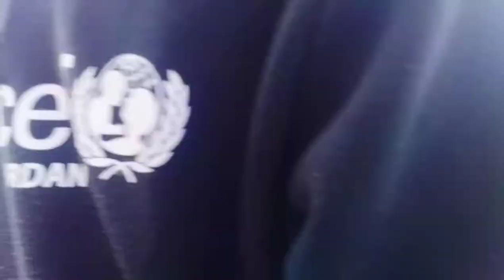Lagaw with tropa, laguilayan.👌💛🔥